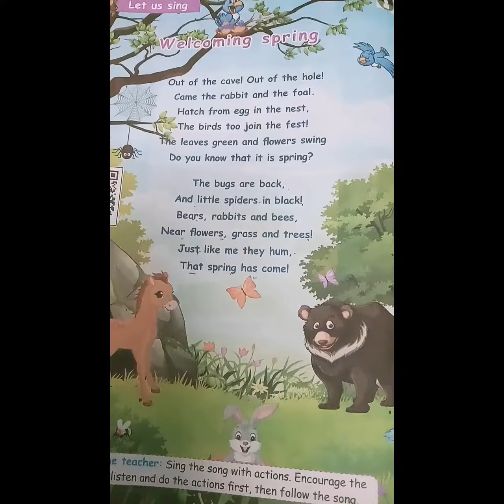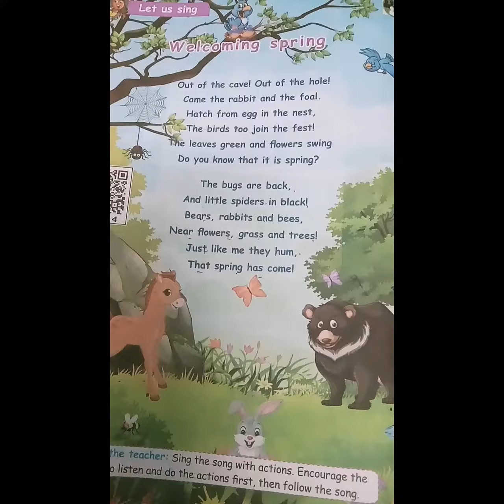TERM-2/WELCOMING SPRING (3rd std) ENGLISH POEM WITH 🎶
Interesting poem about spring season. 😎